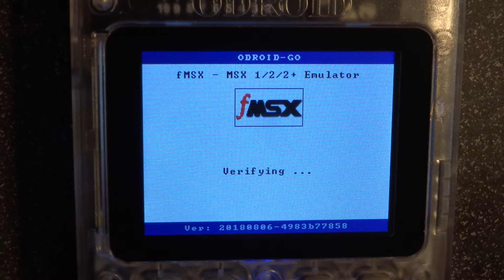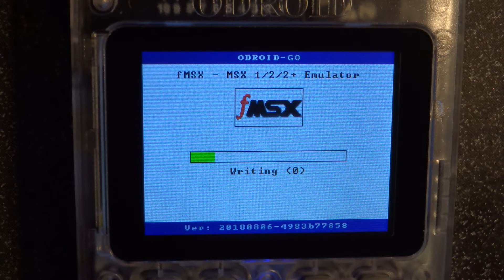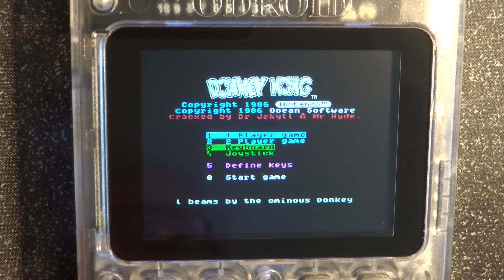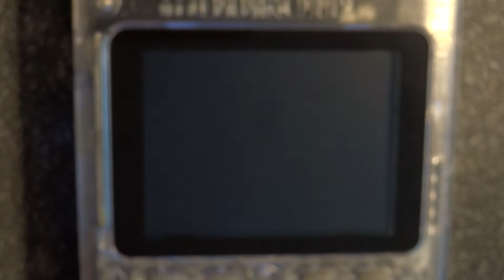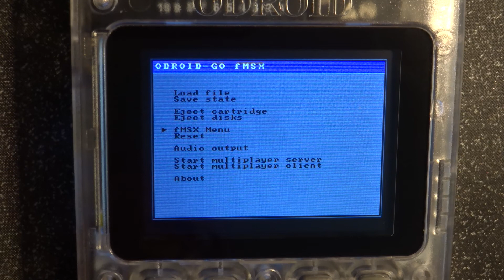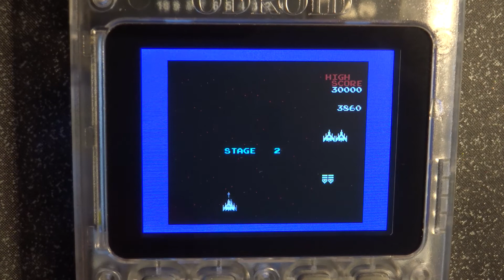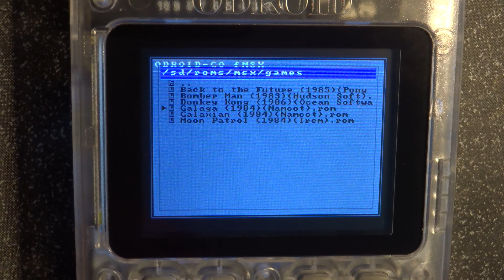MSX Emulator fMSX auf dem ODROID GO E(SP32 Gameboy Clone)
Kaufen bei amazon
Kaufen bei eBay